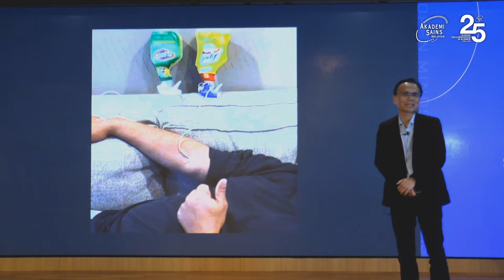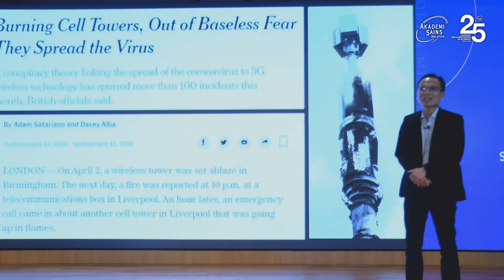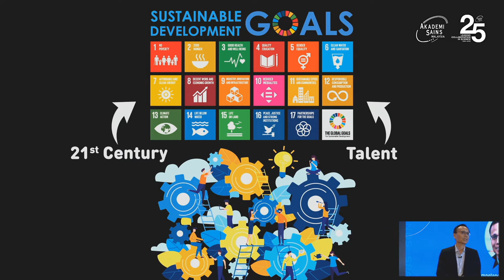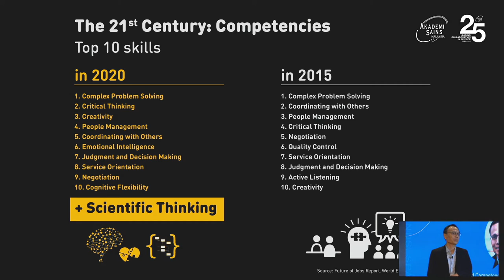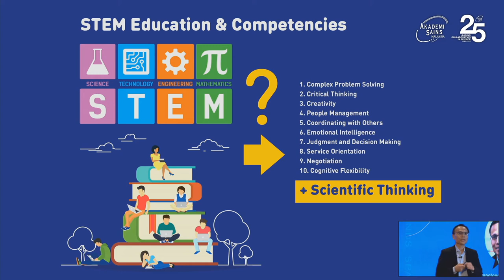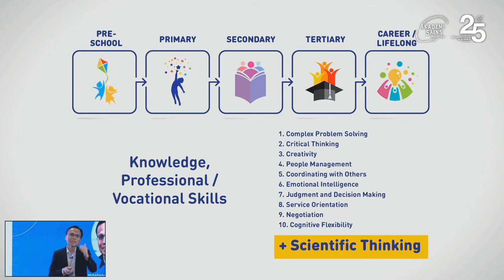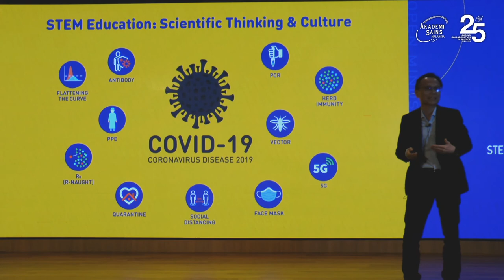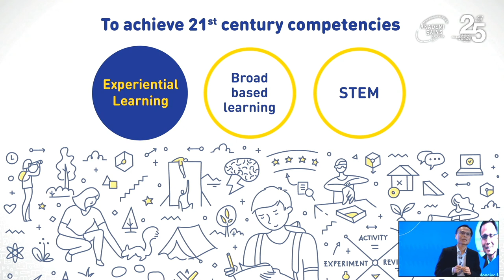STEM and Competencies for the 21st Century | FAScinate™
The 21st century has been strongly shaped and driven by science and technology (S&T) development. Essential competencies are very much needed for an individual to be effective and relevant. Watch Professor Dr Lee Sze Wei FASc explained more on the importance of scientific thinking and culture as an essential factor for the wellbeing and progress of societies and nations.